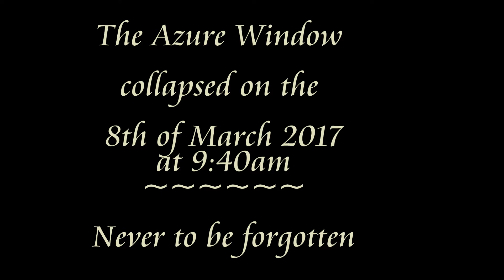Memory - WINS visiting Azure Window - 2015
The Azure Window collapsed on the 8th of March 2017 at 9:40am

Never to be forgotten!!